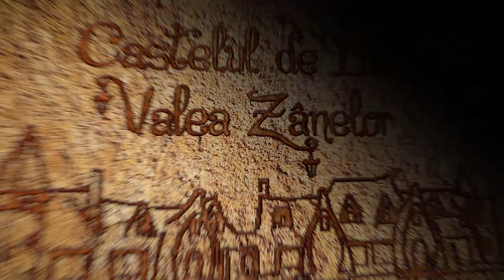Castelul de lut Valea Zânelor - Prezentator: Olga Balan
Producție Olga Balan și Dragoş Zaharia.
Dragii mei din nou la drum dar de data aceasta o destinație de basm și anume "Castelul de Lut de pe Valea Zânelor"situat pe malul râului Porumbacu, la poalele munților Făgăraș la 35 de km de Sibiu.
Acest tărâm de poveste fascinant te face să te simți intr-un loc feeric ca în basmele populare românești...
Legenda mai spune că acest castel cândva, era locuit de făpturi magice de zâne, iar aceste zâne, protejează și în prezent locul care era cândva casa lor. Eu și Dragoş ne-am dorit  întâlnirea cu o zână dar nu am fost atât de norocoși, poate reușiți voi!